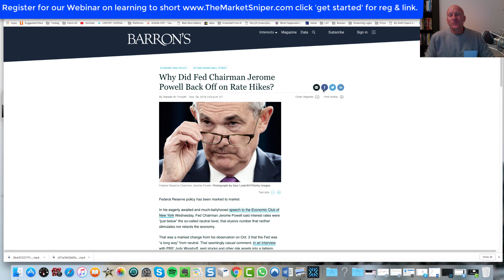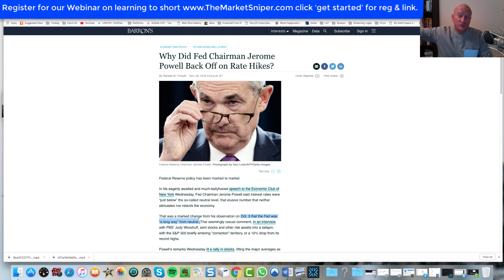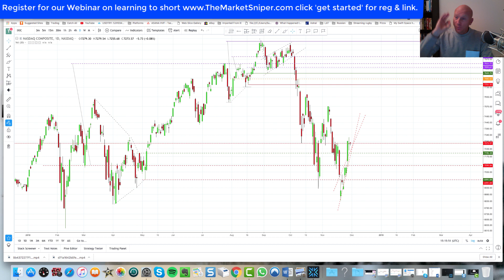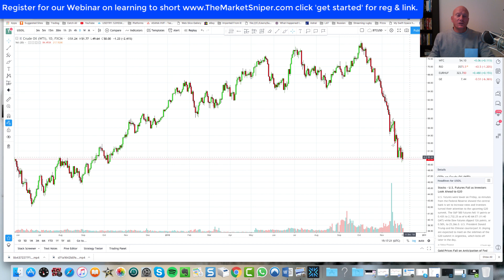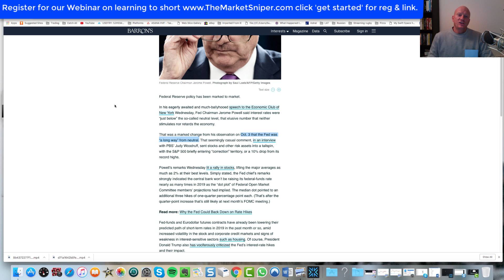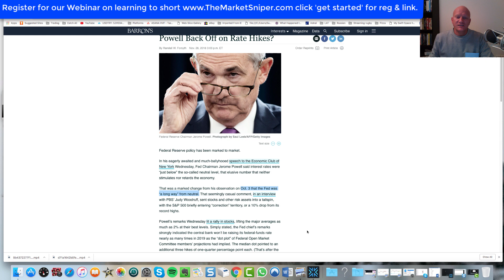Why the FED had to back off on Rates